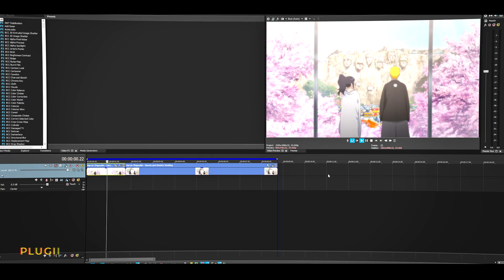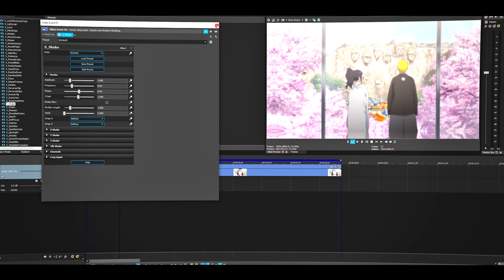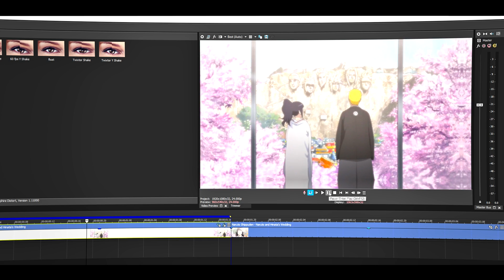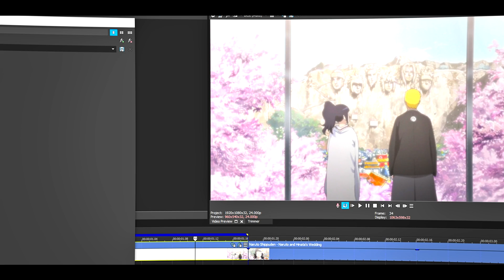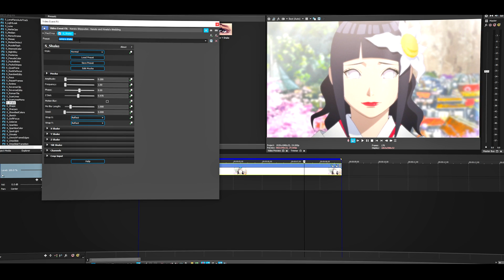HOW TO add camera shake effect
Sony Vegas Tutorial!

In This Video, I show you how you can add camera movements or camera shake to your video in Sony Vegas.

🎁 If you're a content creator looking to grow your
YouTube channel, join the Vidiq for FREE:

➡️ Requirements
― Sapphire Plugin
― Any Version of Sony Vegas

STUFF I USE:
Mic Blue Yeti
Razer Keyboard
Razer Mouse

Intro: RUDE - Eternal Youth
Outro: Phony Clouds - @upbib

You can find my email by going to my channel then "about"

Why are you still scrolling down? Haha, thank you for supporting the channel and have an amazing day or night!
- bib